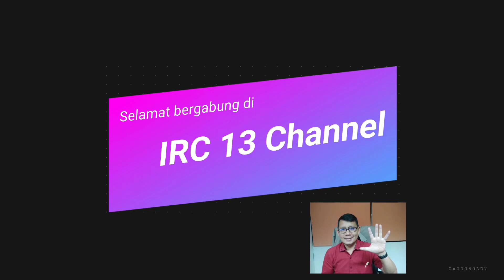Dilema Kampanye Menyerang dalam Politik Indonesia. Mengapa?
Ada dilema kampanye menyerang dalam politik Indonesia. Mengapa, dan kampanye seperti apa yang lebih tepat?